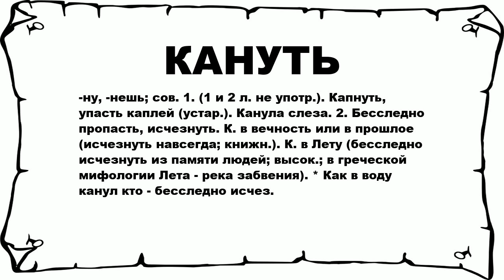КАНУТЬ - что это такое? значение и описание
Хочешь знать что значит КАНУТЬ? тогда слушай до конца.

 -ну, -нешь; сов. 1. (1 и 2 л. не употр.). Капнуть, упасть каплей (устар.). Канула слеза. 2. Бесследно пропасть, исчезнуть. К. в вечность или в прошлое (исчезнуть навсегда; книжн.). К. в Лету (бесследно исчезнуть из памяти людей; высок.; в греческой мифологии Лета - река забвения). * Как в воду канул кто - бесследно исчез.